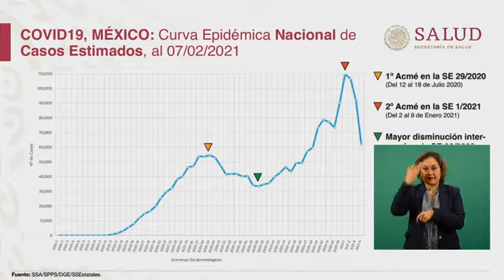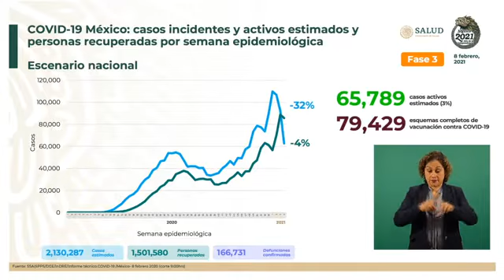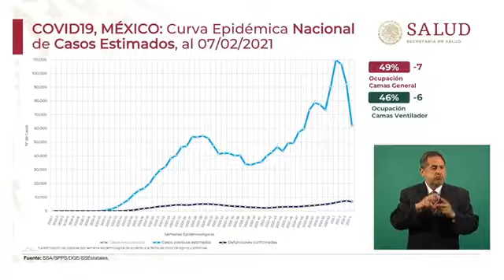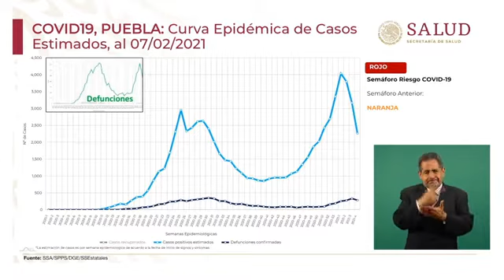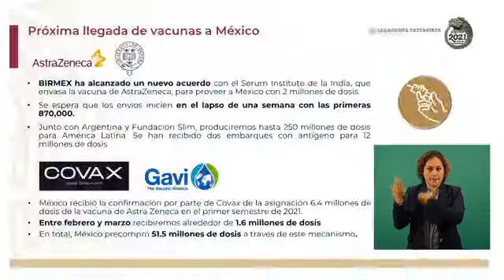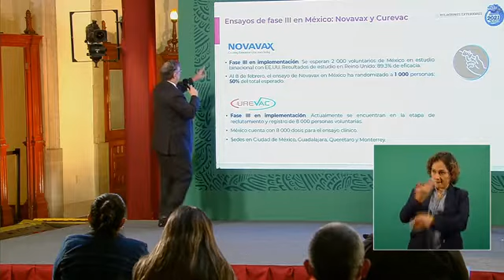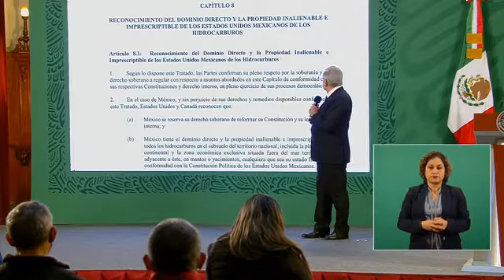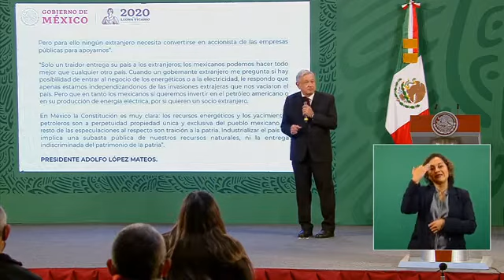Se garantizará el derecho a la salud en orden y sin influyentísimo: AMLO